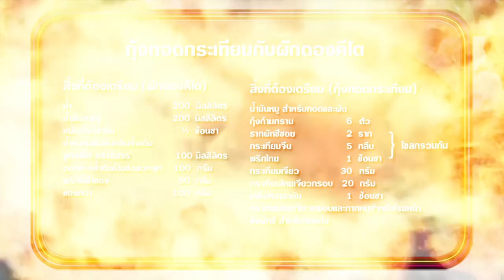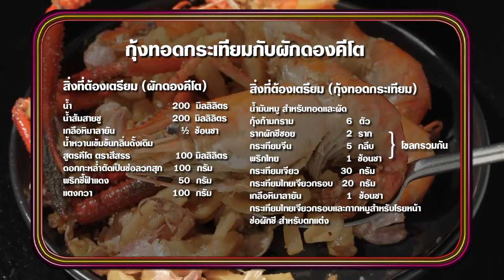"นานา VS เท็ดดี้" กุ้งทอดกระเทียมกับผักดองคีโต FOOD FIGHTO | EP.151 [3/3]